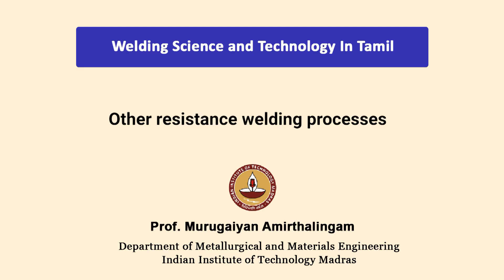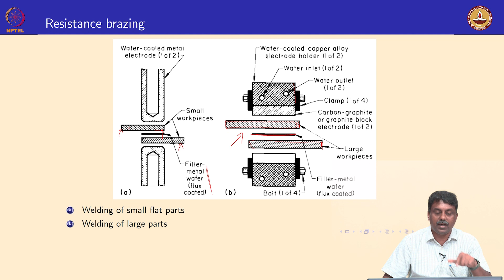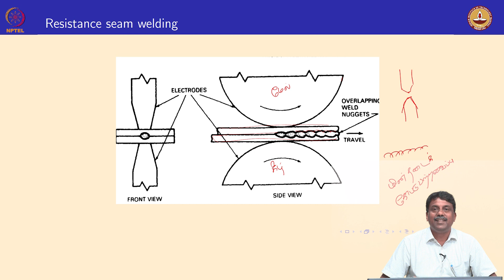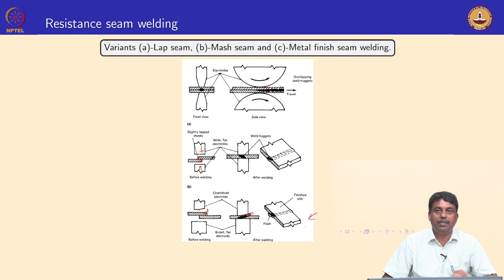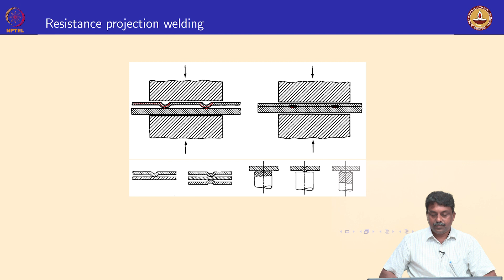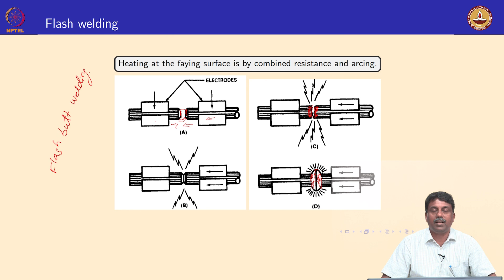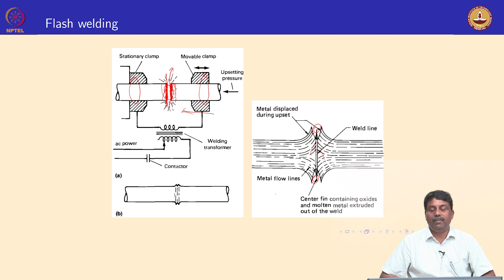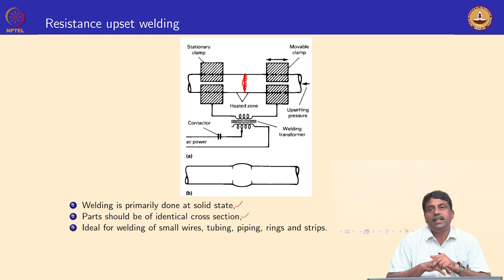Other resistance welding processes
Resistance brazing, resistance seam welding, resistance projection welding, Flash welding and resistance upset welding . மின் தடை பிரேசிங், மின் தடைக் கோட்டுப்பற்றவைப்பு, மின் தடை கனமிந்தீ பற்றவைப்பு மற்றும் மின் தடை அடிப்பற்றவைப்பு